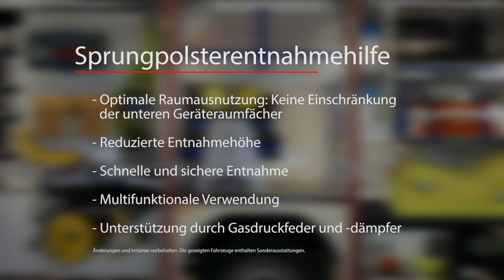VARUS | Sprungpolsterentnahmehilfe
- Optimale Raumausnutzung: Keine Einschränkung der unteren Geräteraumfächer
- Reduzierte Entnahmehöhe
- Schnelle und sichere Entnahme
- Multifunktionale Verwendung
- Unterstützung durch Gasdruckfeder und -dämpfer

Änderungen und Irrtümer vorbehalten. Die gezeigten Fahrzeuge enthalten Sonderausstattungen.

Schlingmann Feuerwehrfahrzeuge - das Beste für alle Fälle